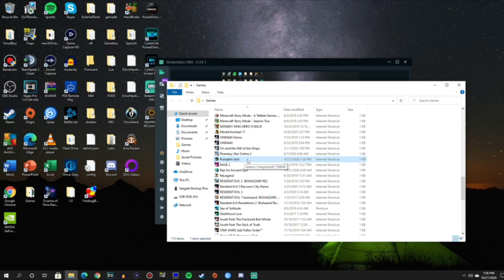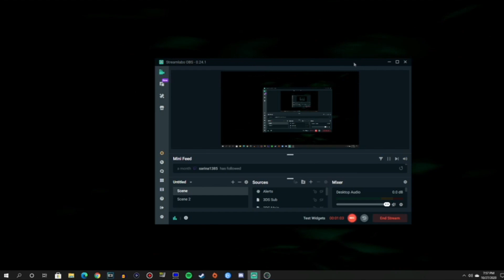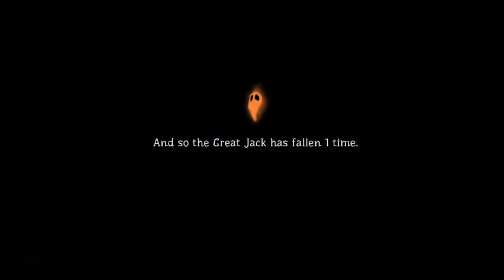Hell's Hitman (Pumpkin Jack) - 1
Welcome to a Medievil-like game, only this time, we're the bad guy!  This was a fantastic, albeit short, game that we checked out somewhat in error (I thought it was going to be more horror themed than it ended up being), but it was really great despite some of the annoying bugs.  I don't know how many of my deaths were due to clipping through the map (I definitely remember at least one), and there could've been more depth to the weapons, but the game is a solid 8 otherwise.  Enjoy!